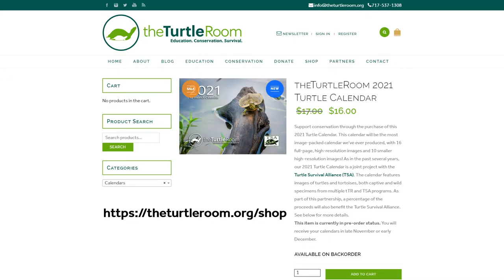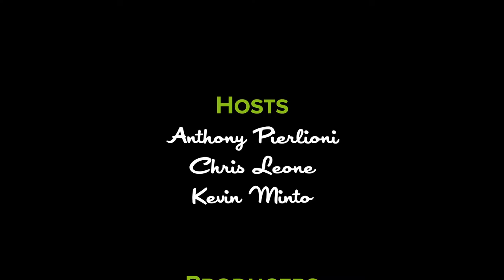The Pondcast, Episode 70: The Stars at Night are Big and Bright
Carl J. Franklin, the President of the non-profit research organization Texas Turtles, joins The Pondcast to talk about his myriad experiences in herpetology. Carl is one of the most interesting men in herpetology, having spent time under the stars in locations all across the Americas and southeast Asia. His adventures could fill several episodes of The Pondcast and include a run-in with the Venezuelan military, negotiations with both a Peruvian chieftain and Mexican jailer, cooperation with the indigenous Miskito of Honduras, and accidentally frightening an entire village in Mexico. His field, academic, museum, and husbandry experience combine to give Carl a wide knowledge base of chelonians from all corners of the globe. Currently, Carl's efforts are focused primarily on the chelonians from Texas as he leads Texas Turtles' effort to "fill a Texas-sized hole in our knowledge of Texas turtles". You can learn more about their exciting work

Carl has held a lifelong fascination and passion for herpetology with a keen focus on turtles. Over the past 25 years, he has worked at the herpetology departments of the Fort Worth Zoo, Dallas Zoo and the Amphibian and Reptile Diversity Research Center at the University of Texas at Arlington. He has assisted in and conducted numerous herpetological scientific collecting expeditions in Ecuador, Honduras, Mexico, Peru, Venezuela, Java, Sumatra and the United States that have contributed to new breakthroughs in science as well as the discovery of hundreds of new species of amphibians and reptiles. Aside from working within the scientific field of herpetology and being included among the primary authors contributing to Texas herpetology, Carl has bred and maintained several species of reptiles and received the Joseph Laszlo award for outstanding contributions in herpetoculture. He is an avid outdoors-man, photographer, frequent speaker for a variety of audiences and has worked with a number of television documentaries showcasing reptiles.